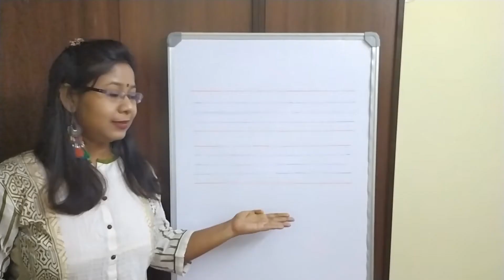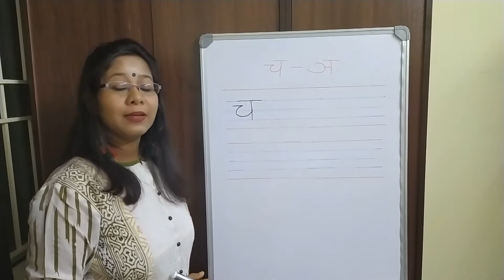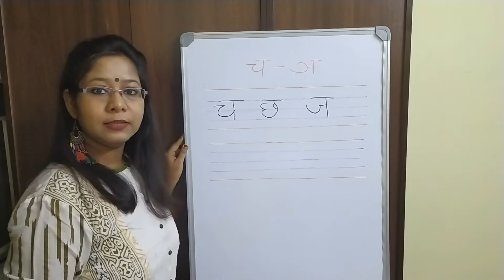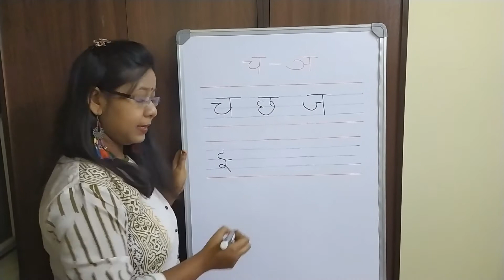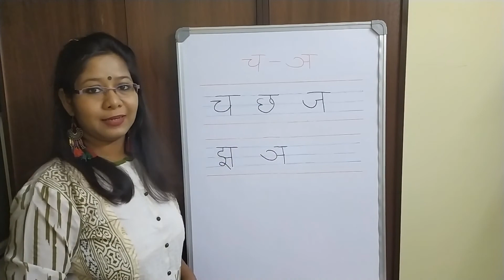Hindi class 2 , vyanjan Writing cha-nya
Video form sarvajna